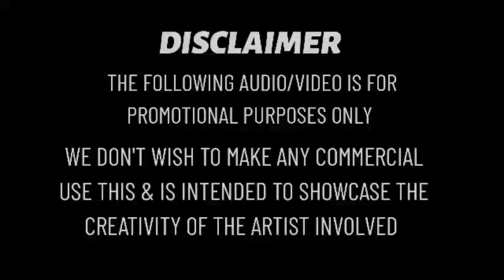Dj Remix _ Kolu Mittayi | Malayalam Album Song | Dj Remix By Dj Akshay Trippssy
Orginal credit

Singer : Gaowtham Raj Kalpathy
Lyrics : Rahanesh Paduvilayi
Remix : @djakshaypnd_official6405